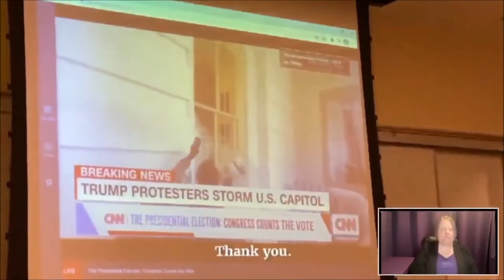PELOSI STAGE PRODUCTION 10/15/2022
IT WAS ALL STAGED! Pelosi Brought in Daughter, Camera Crew to US Capitol Before the Riot, Son-in-Law Was Set Up Outside to FilmNever mind all the skipped over moments and footage--like when police started launching flashbangs into the crowd a little after 1pm--you decide how authentic this appears to be
Take 7 minutes to watch House Speaker Nancy Pelosi, Senate Majority Leader Chuck Schumer, Senate Minority Leader Mitch McConnell and others respond to the Capitol insurrection in previously unseen footage. To me, it looks like they were pushing a narrative for and playing to the cameras in real time. Almost like they knew this was likely to happen and they needed to have it on record that they blamed Trump for any violence.
In part of the video released by CNN, Pelosi is recorded threatening physical violence against President Trump. In the highly-staged, professionally-filmed footage, Pelosi says,

    “I hope [Trump] comes. I’m gonna punch him out! This is my moment. I’ve been waiting for this – for trespassing on the Capitol grounds. I’m gonna punch him out and I’m gonna go to jail, and I’m gonna be happy.”